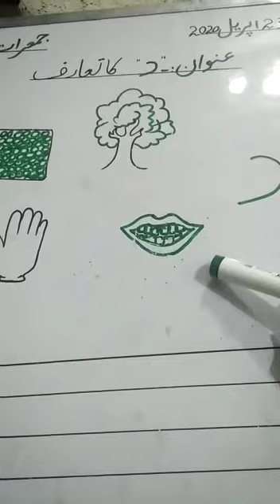Class Nursery Introduction of letter " د "